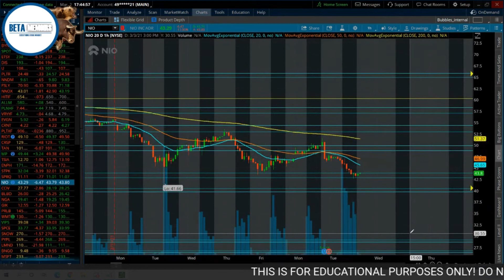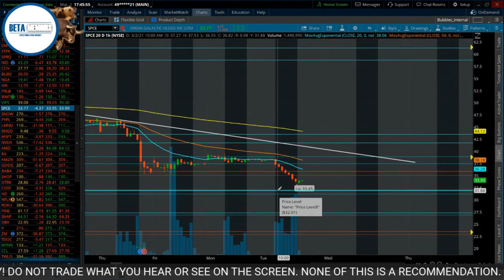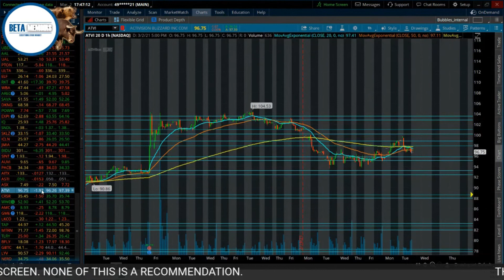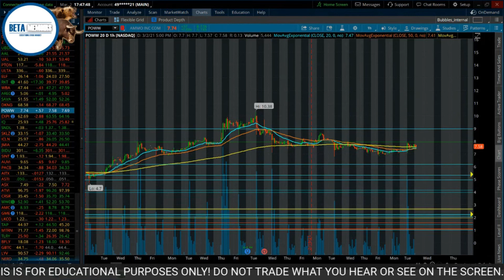Is the Market Just Stalling or is Something Coming 📈📉